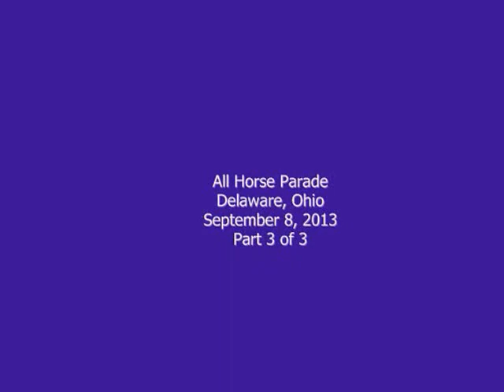All Horse Parade Part 3 Delaware, Ohio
2013 Annual All-Horse Parade held in Historic downtown Delaware, Ohio. Featuring over 500 horses,mules and donkeys with costumed riders, wagons, floats, bands and 26 different breeds of horses.